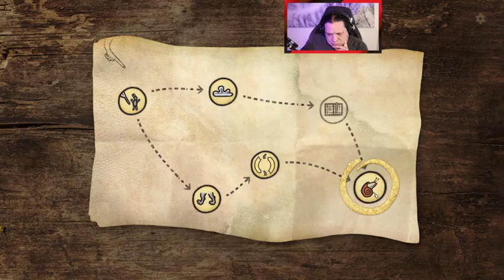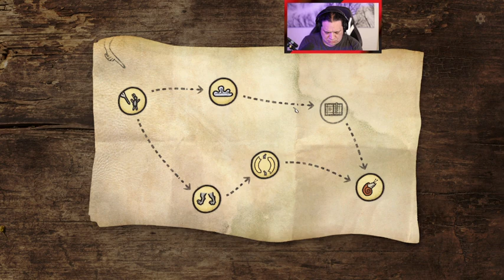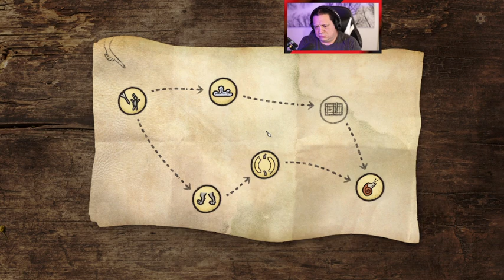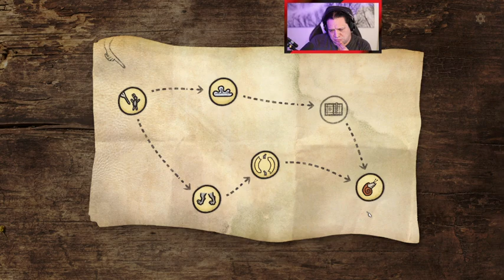First Play of Inkulinati part 2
Inkulinati is an ink-based strategy straight from medieval manuscripts, where a rabbit’s bum can be deadlier than a dog's sword. Become a master of the Living Ink, build your own bestiary, defeat medieval superstars and collect perks to unleash hidden powers.